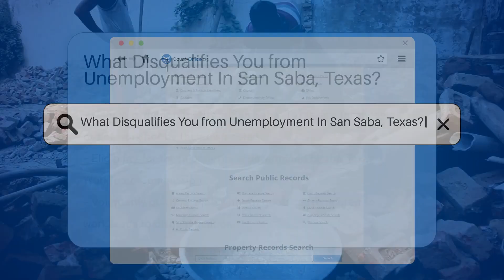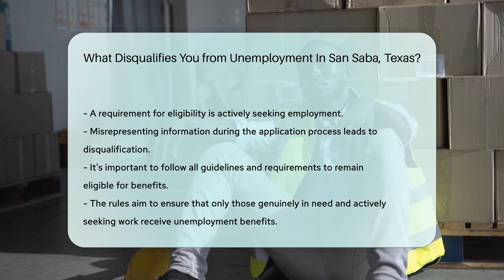What Disqualifies You from Unemployment In San Saba, Texas? - CountyOffice.org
What Disqualifies You from Unemployment In San Saba, Texas? Unemployment benefits are a crucial lifeline for individuals who find themselves out of work in San Saba, Texas. However, maintaining eligibility for these benefits requires adherence to specific criteria set by the Texas Workforce Commission. In this insightful video, we delve into the various factors that can disqualify individuals from receiving unemployment benefits in San Saba, Texas. From voluntary quits without valid reasons to misconduct in the workplace, there are essential guidelines to follow to ensure continued eligibility.

Refusal of suitable job offers, lack of active job-seeking efforts, and providing inaccurate information during the application process are additional reasons that can lead to disqualification. It is essential for individuals to be informed about these disqualifying factors to navigate the unemployment benefits system effectively.